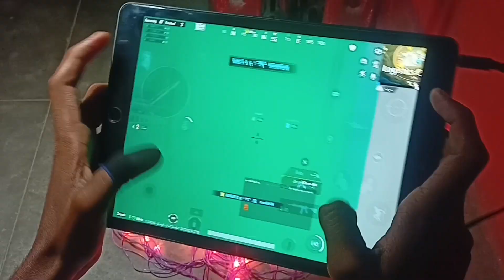[ BGMI ] - iPad 9th Generation 4 Fingers HANDCAM - Ranger X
[ BGMI ] -  iPad 9th Generation 4 Fingers HANDCAM - Unknown X Gaming

Playing Games :-

BGMI, Fortnite

iPad 9
60fps vs 90fps pubg
90fps vs 60fps bgmi test
ipad 9 pubg gameplay
ipad 9th generation gameplay
ipad 9 gen pubg test
ipad 9th pubg
pubg ipad sensitivity
ipad pubg
ipad 9th generation gaming test
ipad 9th generation bgmi handcam
bgmi ipad sensitivity
ipad 9th generation pubg test 90fps
ipad 9 pubg mobile
iPad bgmi gameplay
iPad 9 bgmi
bgmi handcam
bgmi ipad gameplay
iPad 9th Gen bgmi gameplay
iPad 9 gen bgmi
iPad 9th Generation pubg Gameplay
iPad 9
iPad 9 Handcam pubg
ipad 9 pubg Handcam
iPad 9th Generation pubg
iPad 9 bgmi gameplay
bgmi gameplay Handcam
handcam gameplay bgmi
iPad 9 Gaming
iPad 9th Generation pubg Handcam
iPad mini 5 bgmi handcam
iPad 9 generation bgmi gameplay
Ipad 9th Generation
iPad 9th Generation Handcam
ipad 9th gen Gaming
ipad bgmi
ipad 4 fingers handcam gameplay
iPad 9 gen bgmi gameplay
ipad 9 generation bgmi
iPad Handcam bgmi
iPad 9 gameplay

ipad 9th bgmi
ipad 9th gameplay
ipad 9th gen 90 fps vs 60 fps test ipad 9th generation pubg\/bgmi test